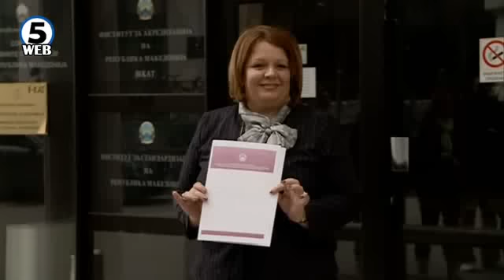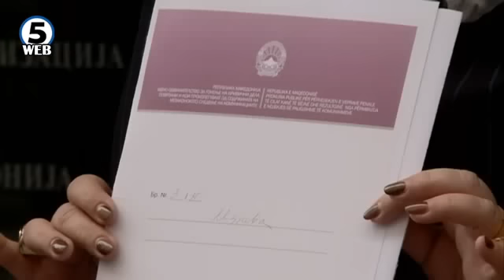Даштевски: Јанева има одговорност за пуштањето на Верушевски од притвор